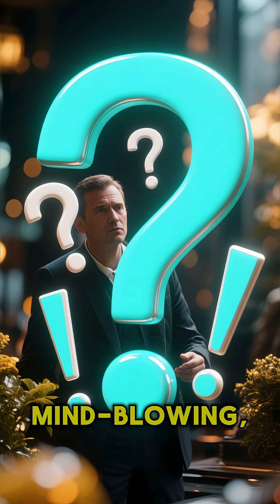The Hidden Lake Beneath Antarctica 😳🧊 | Lake Vostok’s Frozen Secrets 🌍✨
Deep beneath Antarctica’s ice lies a secret world — Lake Vostok, a massive subglacial lake the size of Lake Superior. ❄️
It’s been sealed off from the surface for over 15 million years — no sunlight, no air, and no human contact.

When scientists drilled through miles of ice, they discovered signs of microbial life — organisms surviving in freezing pressure and total darkness. 🧬😨

Lake Vostok is like a window into Earth’s ancient past — and possibly, the future of space exploration.
Studying it might reveal what life could look like on icy moons like Europa or Enceladus. 🌌🪐